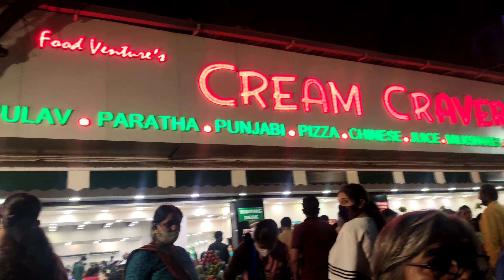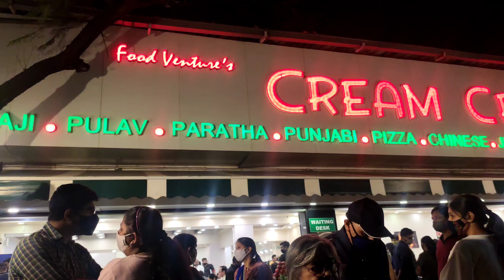Aaj ki shuruaat patidev ke hatho banayi gayi garam garam chai☕☕ ke saath || Rose Day Celebration🌹🌹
Hi Friends,
In this video you will see
How we Celebrate our rose day?
Bread Roll recipe.
Place we visit for Dinner.
And How we spend our Sunday with our Family?